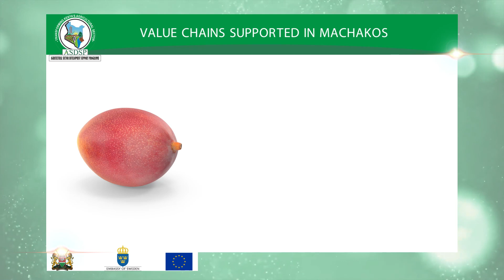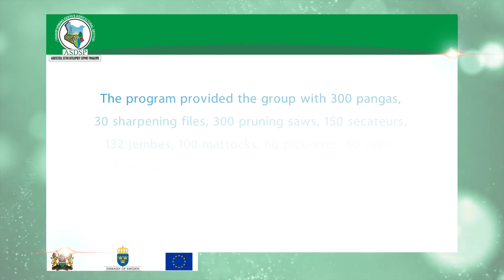ASDSP II Machakos County Success Documentary mp4